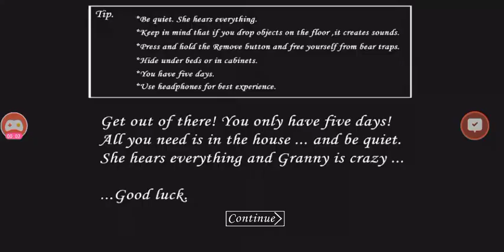Granny 1.7 Normal Mode + Low Quality + Secret Ending Walkthrough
Hi guys today I am going to show you guys how to beat Granny 1.7 Normal Mode With Low Quality and With Secret Ending Walkthrough.